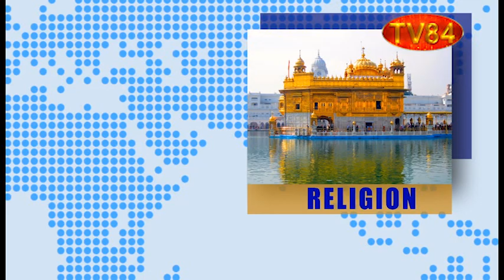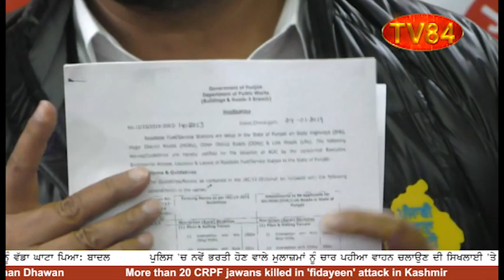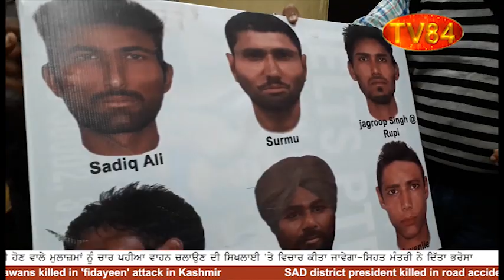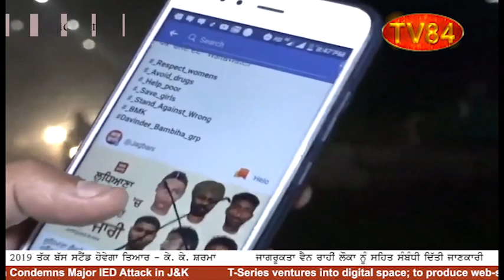TV84 News Bulletin - Feb. 14, 2019